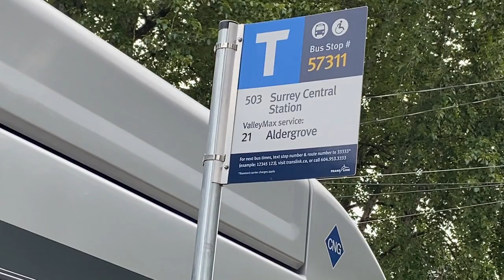Breaking with Brent | Vlog #27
Buses aren't running in the Fraser Valley (Chilliwack, Abbotsford, Hope, Agassiz) due to an ongoing BC Transit labour dispute. HandyDART service for persons with disabilities is also affected. Brent advocates for unified transit service across the entire region. No more nonsense of TransLink / Coast Mountain Bus Company vs BC Transit.